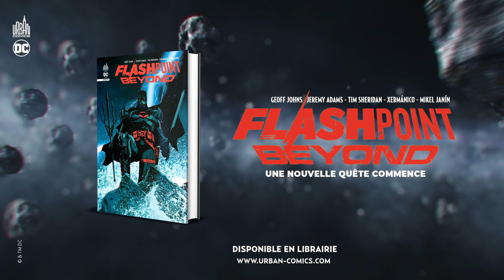Flashpoint Beyond - Trailer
Après avoir tout sacrifié pour aider Flash à remodeler l'univers et sauver la vie de Bruce Wayne, Thomas Wayne se réveille dans un monde qu'il croyait disparu. Contraint d'enfiler à nouveau le masque de Batman, il arpente les rues de Gotham à la recherche de réponses. Une quête qui pourrait bien l'envoyer aux quatre coins du monde ; notamment en Europe.
Flashpoint Beyond, disponible en librairie